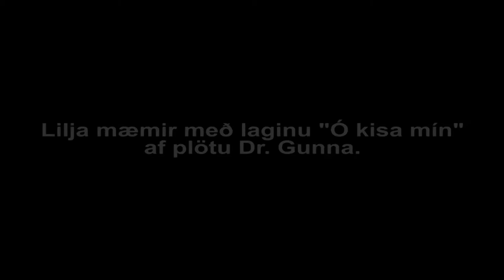Lilja Hrönn. - Ó kisa mín.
Video klippa af dóttur minni Lilju Hrönn, sem var um 8 ára er ég tók video mynd af henni þar sem hún var að reyna að mæma með laginu "Ó kisa mín" af  fyrstu plötu Dr. Gunna.  Ekki var hún samt alveg viss á textanum, en samt gaman að sjá. Þessi klippa er úr 45 mín. löngum video klippum sem ég er búinn að gera, En það er til privat notkunar og verður ekki sett á youtube.
   Lilja Hrönn er minsta barn sem fæðst hefur á íslandi og lifað.  Aðeins 590 gr. og 2 merkur.  Og 29 cm. Svo þurfti nottlega Jói bróðir hennar að koma og segja nokkur orð í lok videosins.   ;)